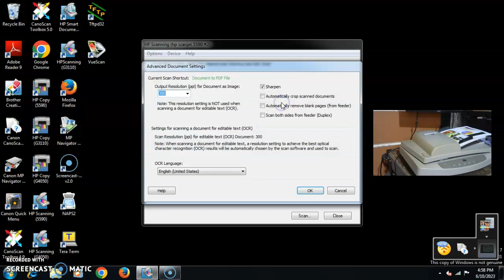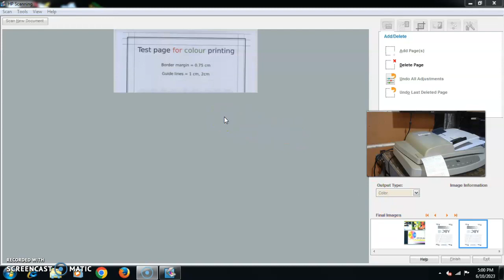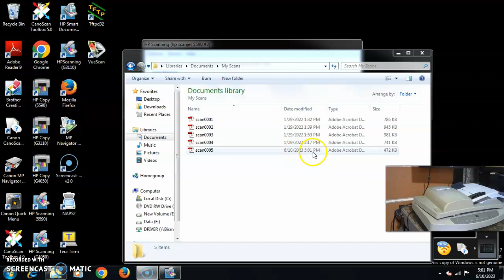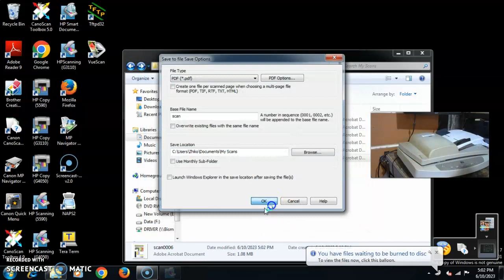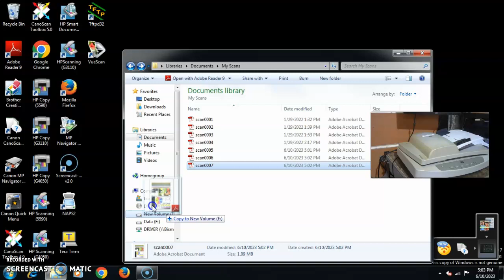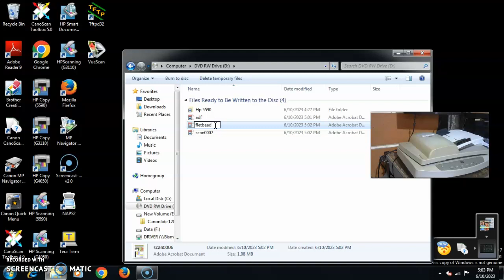Tokopedia to: Arie produk Scanner hp 5590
langsung cek toko kami